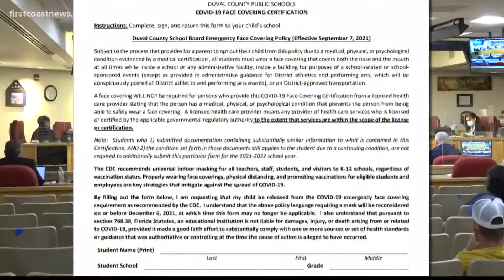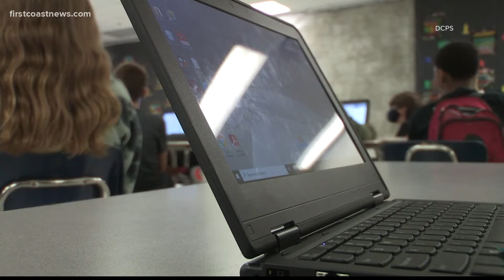Duval Schools' 90-day mask mandate starts Tuesday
Masks will be required on school buses and inside school buildings.